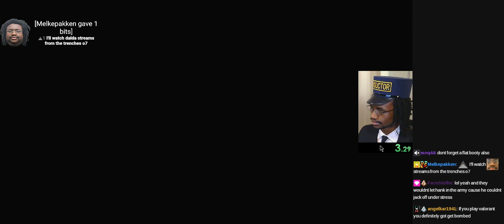Dalda VOD - Train Driver Simulator (Oct 1, 2024)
Original Stream Title: train driver sim